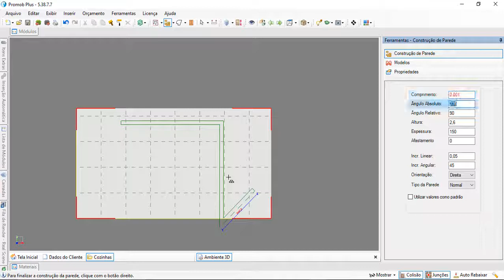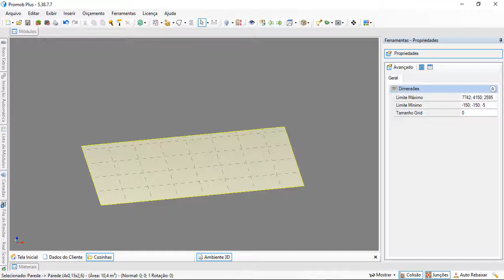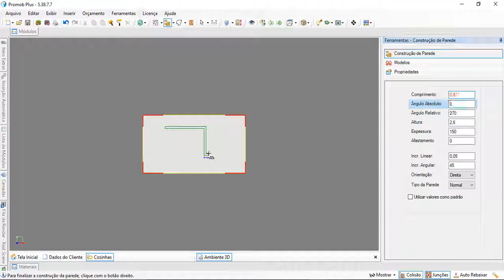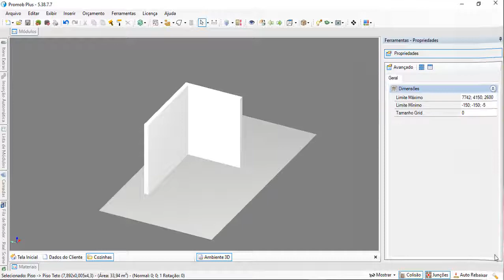AULA 41 PREFERÊNCIAS 02